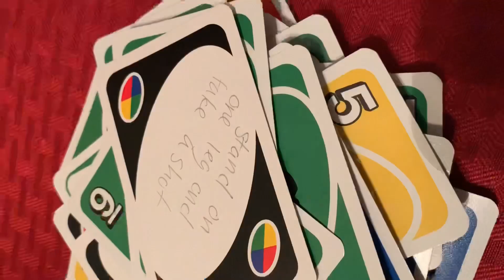GIRLS JUST WANNA HAVE FUN (VLOG)